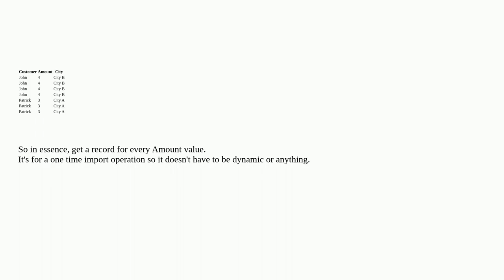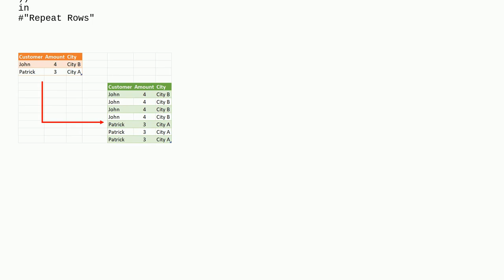Excel: create multiple rows based on "amount" column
A special thanks goes out to the community

  microsoft-excel